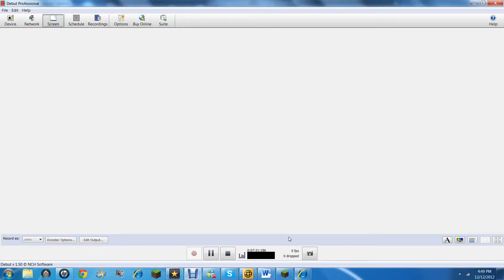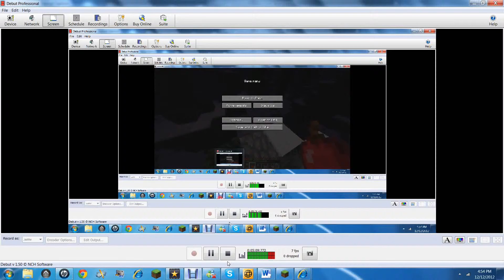SPIDERS SUCK!!!! - Minecraft Ep. 3 - GAMINGWITHDEVIN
Welcome back, audience! Devin here with episode 3 of my Minecraft series, and this time, SPIDERS WILL DIEEEEEEEEEEEEEEEEEEEEEEEEEE :D So, I will take my Sword, My Bow, My Arrows, and my MLG'ness and KEEL THEM. Unless there are Creepers. SCREW THIS  I'M HIDING IN A TREE AuA